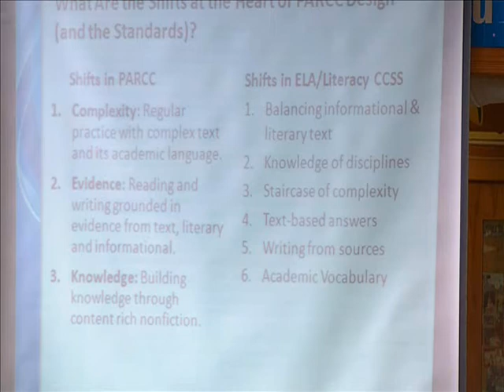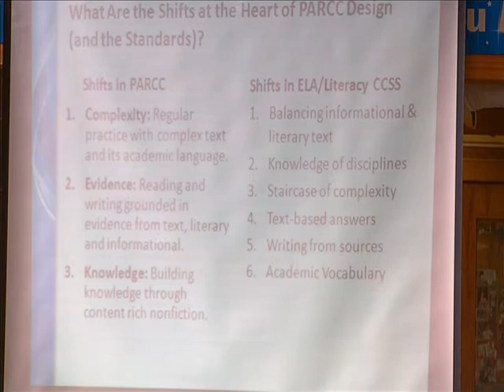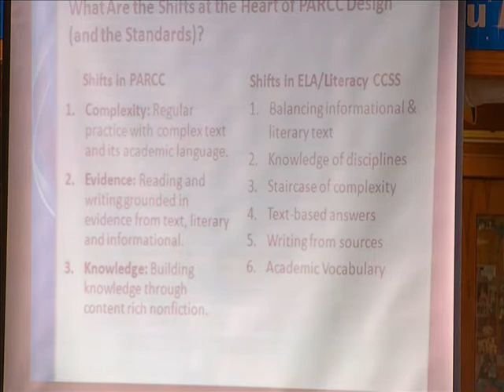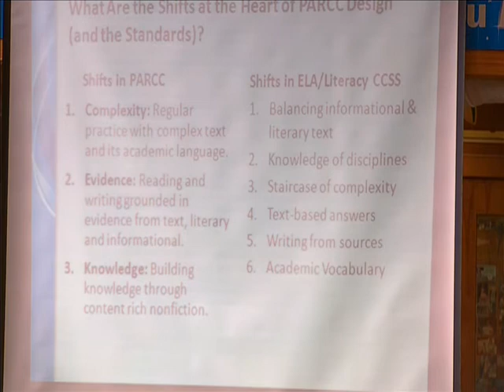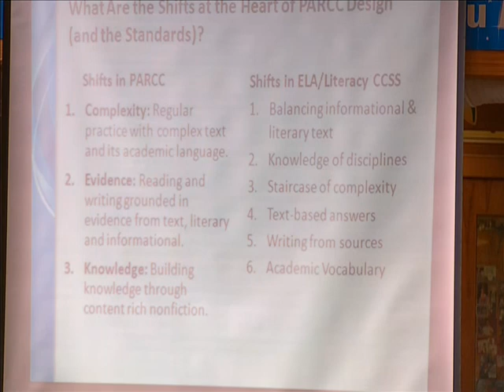Instructional Shifts in PARCC and Common Core ELA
Want to know how the Common Core is connected to PARCC? Then join Lee Ann Wall, Chanda Johnson, and Keith Courville for a special training on the Common Core State Standards and PARCC exams. There is a special focus on the best practices of common core, along with the different question types of PARCC. Information from PARCC's Educator Leader Cadre (ELC) of Fall 2012 is presented. Topics in this play list include Response to Intervention (RTI) and Common Core, Common Core throughout Multiple Grade Levels, Assessment Descriptions, 7th grade sample questions, and more!